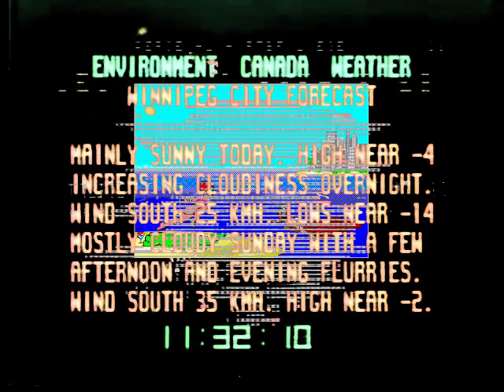but a social consumed